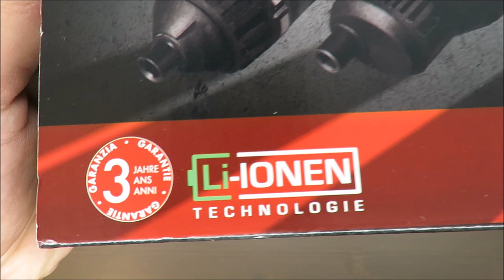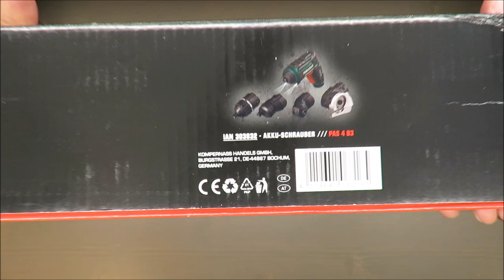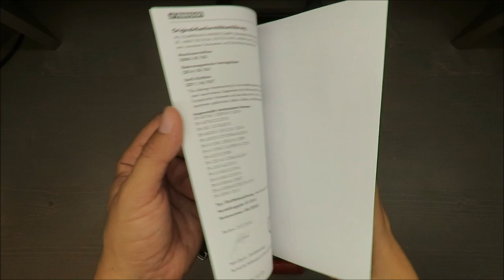Parkside Cordless Screwdriver PAS 4 B3 UNBOXING (Lidl 1500 mAh 5.0 Nm 4V)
IAN: 303832

Features
Cordless Screwdriver PAS 4 B3
Versatile - comes with 4 different attachments
➀ Torque setting attachment with adjustable auto-stop – ideal for small screws and delicate materials
➁ Off-set angle attachment - makes driving in screws close to edges easier
➂ Angle screw attachment for hard-to-reach areas
➃ Cutting attachment for soft materials such as cardboard, textiles, leather or other flexible materials
Magnetic bit holder with hexagonal shank
Automatic spindle lock for manual screwdriving
Integrated LED work lights
LED displays for forward / reverse operation and low battery charge
With soft-grip non-slip elements
Includes Micro-USB charger